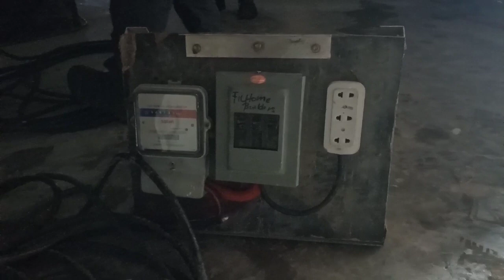Installation of Electrical Main Supply of Gondola and Tempasil/Construction Worker's Life